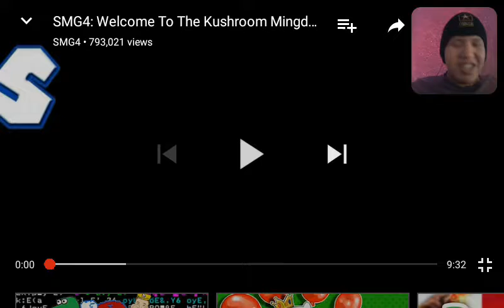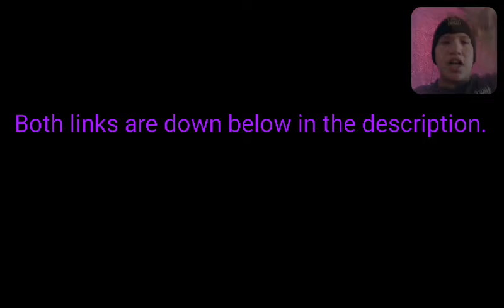Slow Reacts: Welcome To The Kushroom Mingdom (By SMG4)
Hey everybody I've bring you a new video by SMG4.